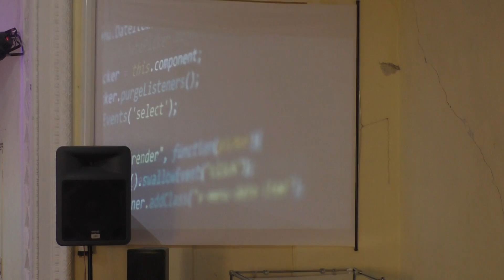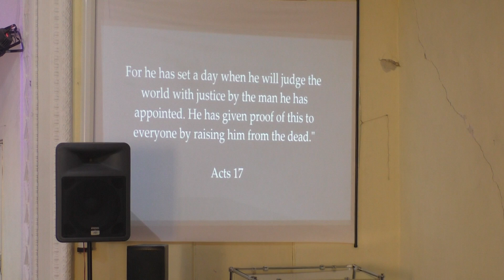Morning Service: Faith of Foreigner 24.02.2019 2/3